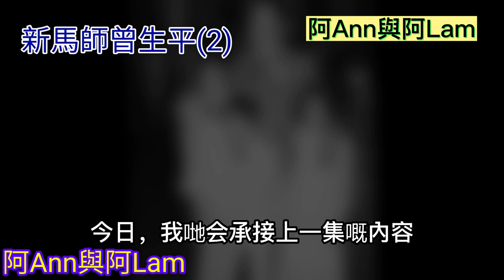新馬師曾生平(2) 新馬仔 祥哥 祥嫂 慈善伶王 粵曲 粵劇 香港粵曲 東華三院義唱 阿Ann與阿Lam 胡不歸 光緒皇 歡樂滿東華 洪金梅 鄧兆尊 粵語字幕 楚留香